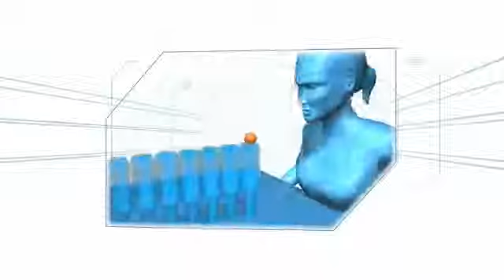Minute to Win It Games Glass Road Trucker